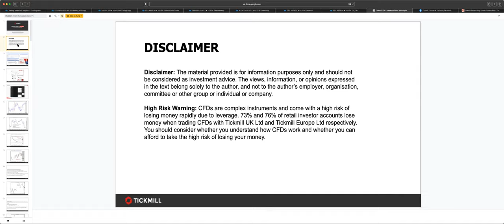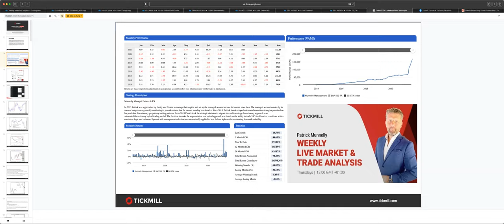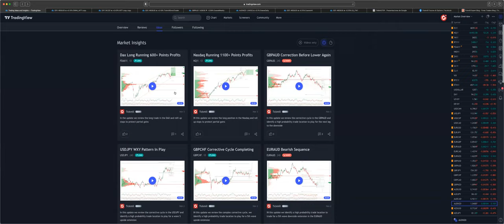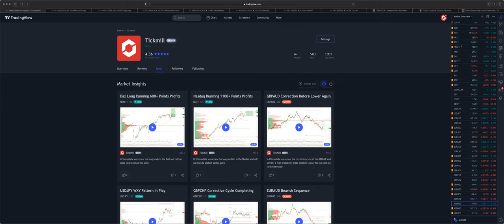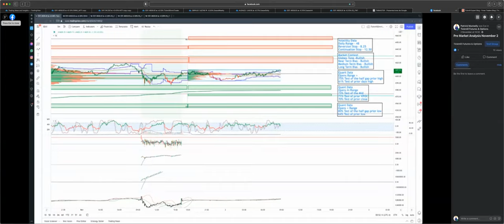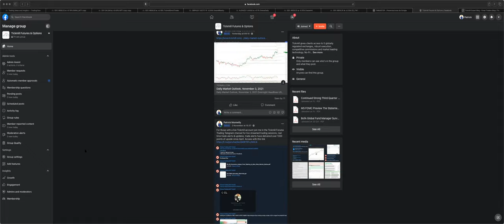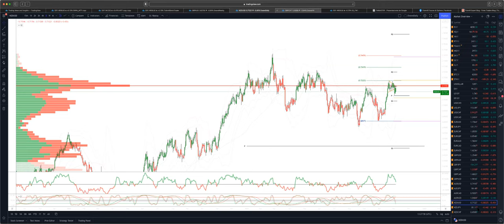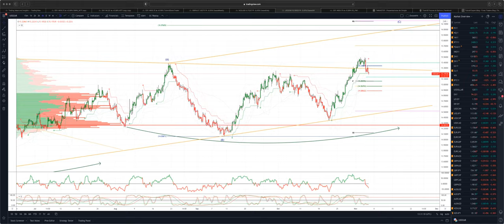Weekly Live Market & Trade Analysis (5.11.21)